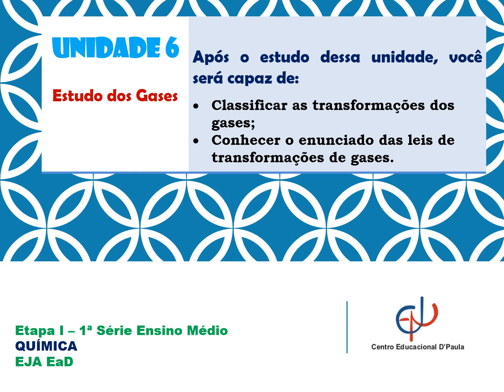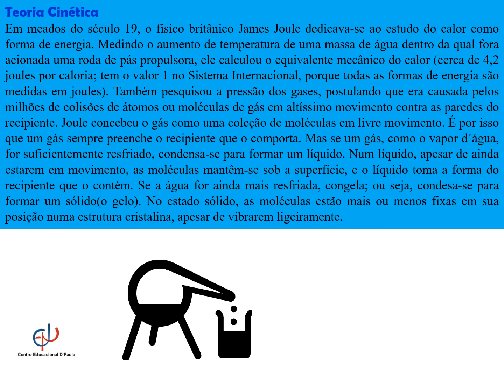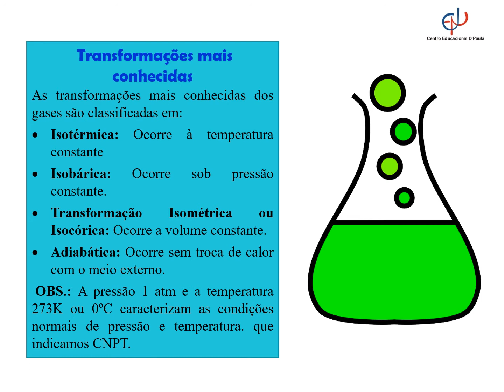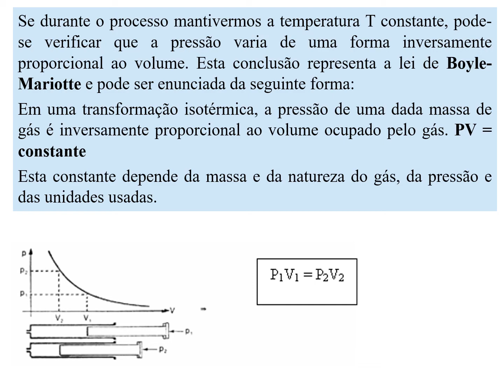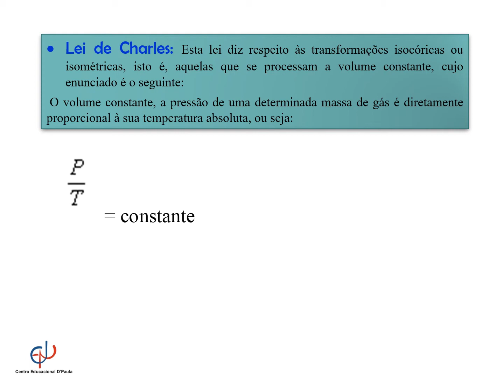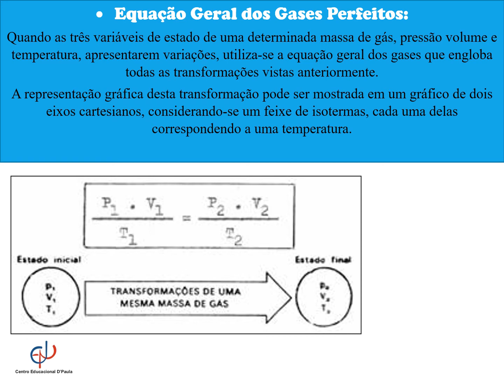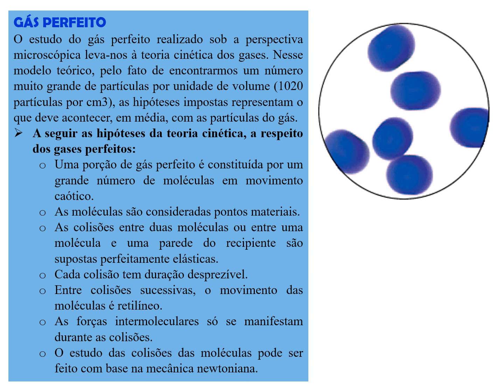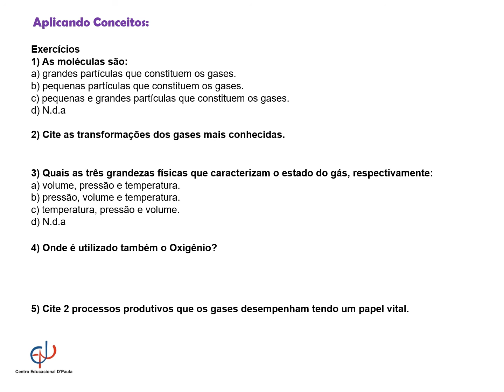QUÍMICA ETAPA 1 UNIDADE 6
Vídeo aula para os alunos do Centro Educacional D’Paula – EJA, de acordo com o material didático. Para realizar sua aula com tranquilidade utilize sua apostila.